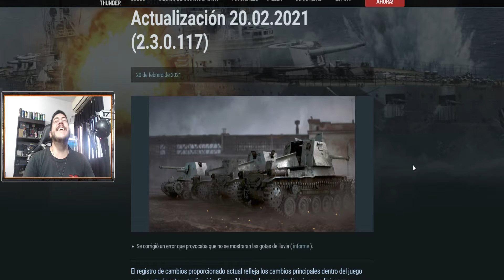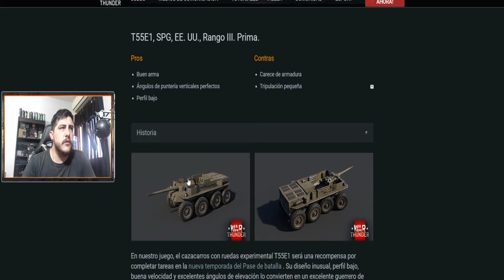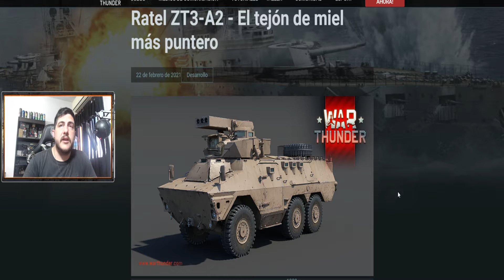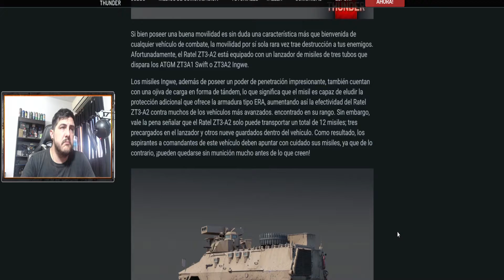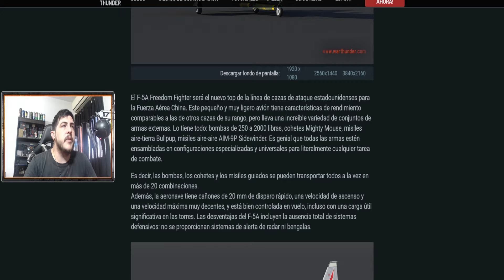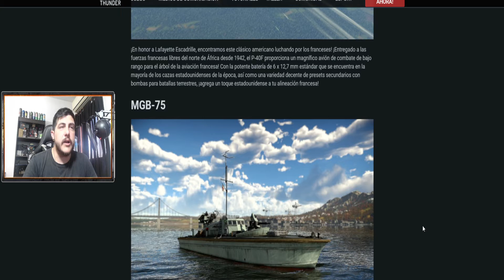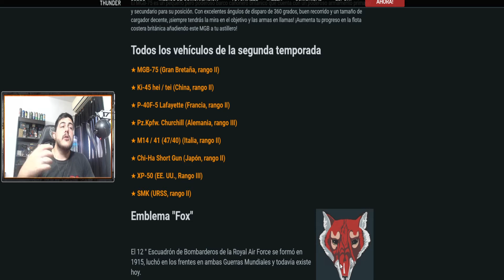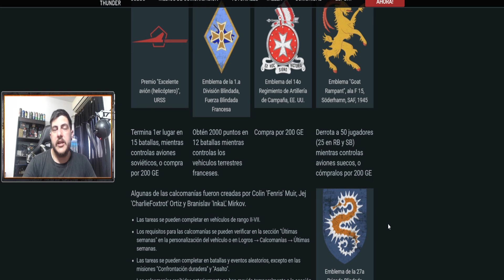Noticias de War Thunder # Mas cosas nuevas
-PC Master Race

MEMORIA RAM: X-PG Gammix D-30 16Gb 3000MHz

PLACA BASE: MSI A320M PRO-M.2

DISCO DURO: Western Digital 1TB 7200 SATA III 64MB (2 unidades)
                         Seagate 250GB para W7 y programas

M.2 : WD Green 120 Gb

SSD : WD Green 240 Gb

TARJETA DE VIDEO: RX-580 Phanton Gaming 8Gb DDR5

FUENTE: EVGA 700W BR

GABINETE: LNZ LN-40

-PERIFÉRICOS

TECLADO: Redragon Centaur RGB (para mas FPS)

MOUSE: GX DeathTaker 5700Dpi RGB

MICRÓFONO: Blue Snowball Ice Black condencer USB

MOUSEPAD: GX-Control P100

AURICULARES: Logitech G933 ARTEMIS SPECTRUM 7.1 inalambricos RGB

CAMARA WEBCAM: Logitech C920 FULL-HD 30fps

MONITOR 1: Gamer 29 LG 29um58-p FULL-HD Ultrawide 21:9 75 Hz (2160x1080)
MONITOR 2: LG 23 - 23mp55hq FULL-HD 60 Hz (1920x1080)